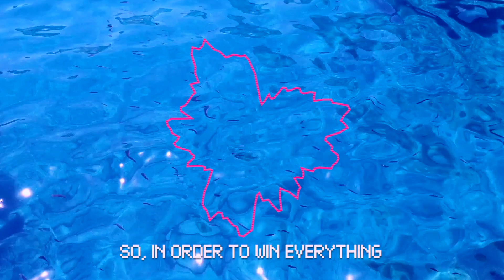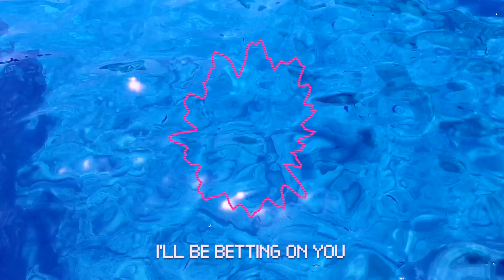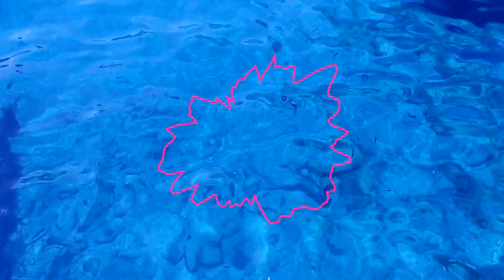「Vocaloid」UFO Catcher -reboot- feat. YOHIOloid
includes bonus tracks!

otherwise, thank you for streaming!

glad to finally get this up! i made a full music video like the intro but it wouldnt export and i was only able to salvage a small amount of it, so i had to patch it up to finish it off, i hope it's still watchable!

music, lyrics, mix, master, art, video etc by me
featuring vocaloid yohioloid